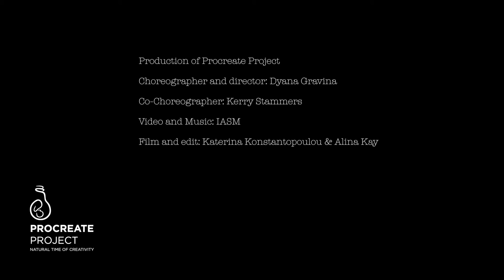FOETUS - THE PERFORMANCE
Proudly presenting Foetus trailer. This is an extract of our performance at the RichMix last December.
We are keep working on technology and looking for the next stage.